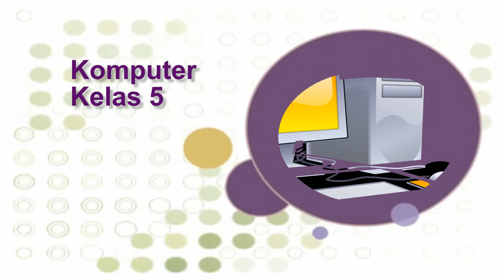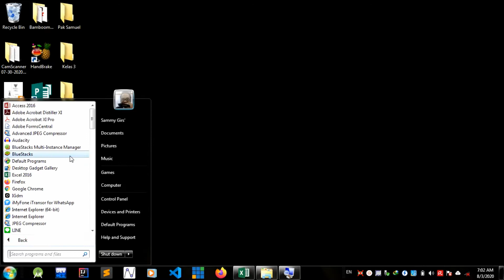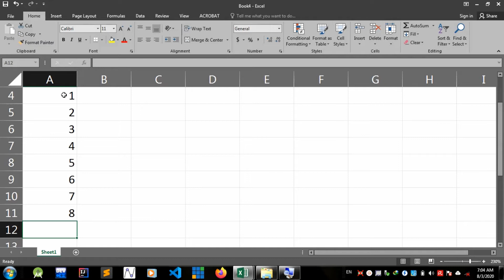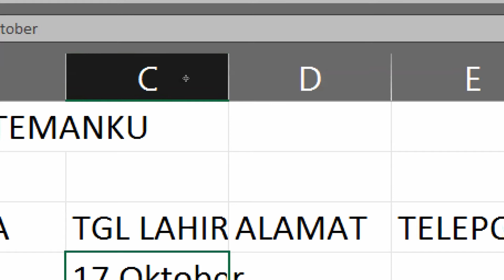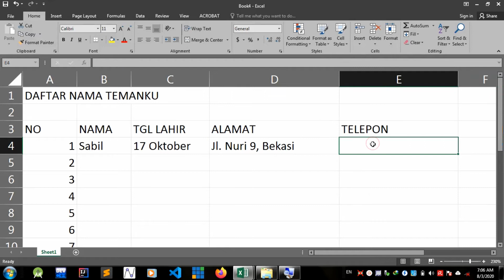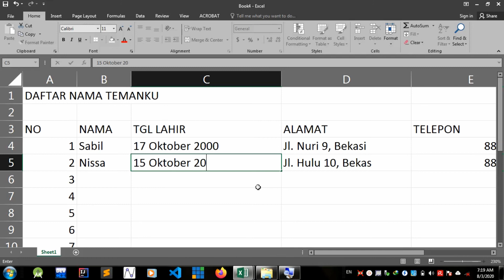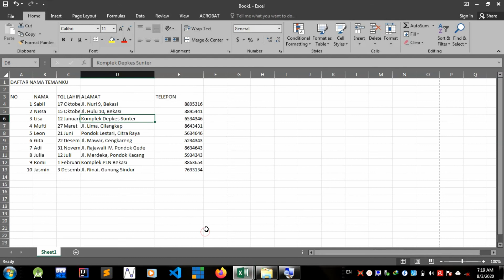Komputer Kelas 5 - MS Excel intro (Part 2)